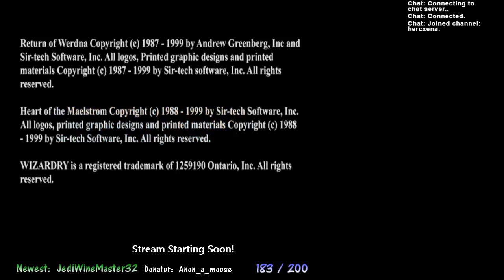Wizardry IV: The Return of Werdna - Episode 7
Publisher:  Sir-Tech Software, Inc.

Developer:  Sir-Tech Software, Inc.